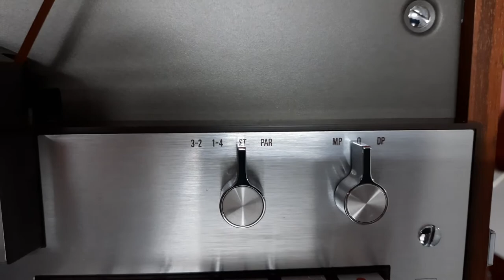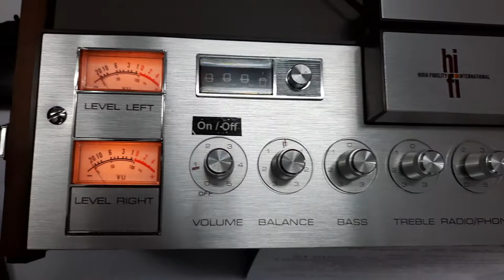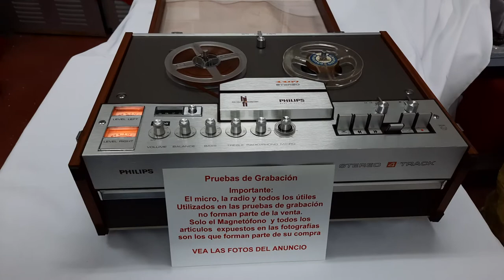Pruebas de grabación Philips N4407 161184